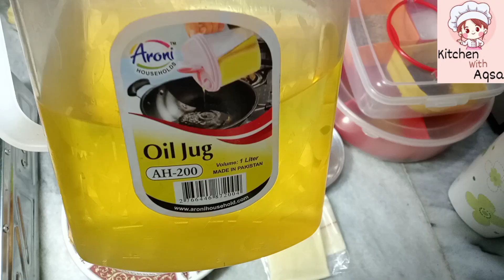Egg fry cheese sandwich recipes|Kitchen with Aqsa|چیزسینڈوچ ریسپی |how to make sandwich